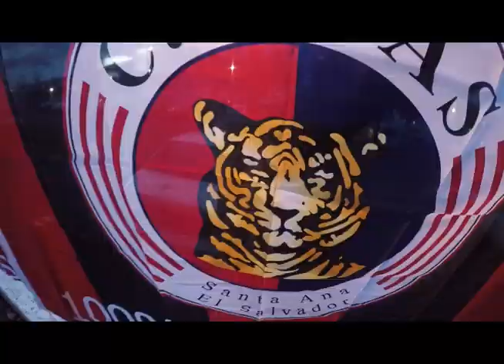Color FAS vs Firpo J6